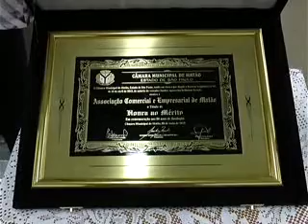SESSÃO SOLENE ACE 11 05 15